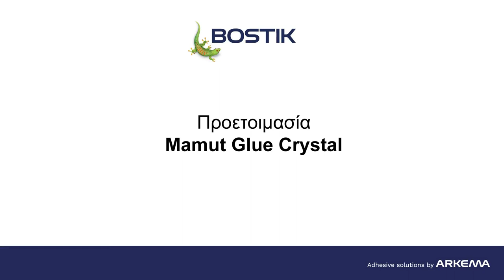DIY Ξύλινο κουκλόσπιτο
Υπάρχει καλύτερο παιδικό δώρο από ένα χειροποίητο κουκλόσπιτο; Έλα να δούμε πως θα το φτιάξεις μόν@ σου με την βοήθεια του Mamut Glue Crystal.